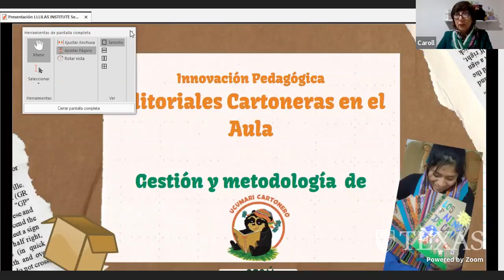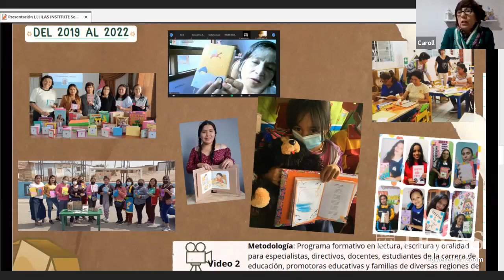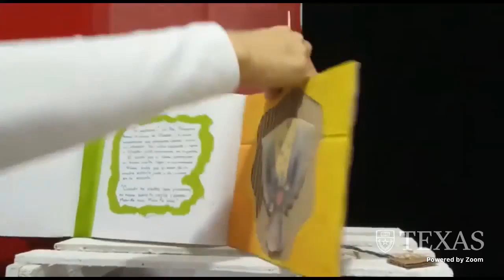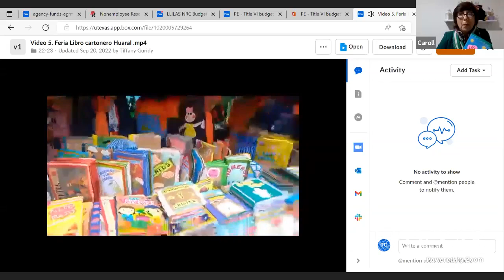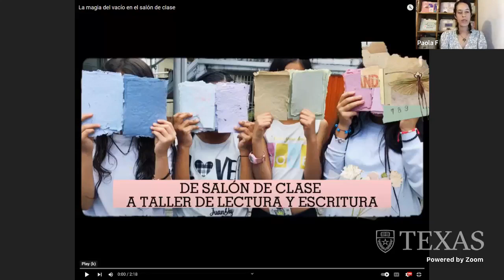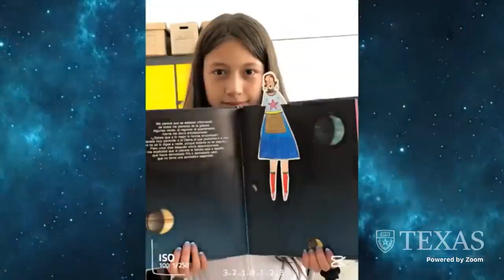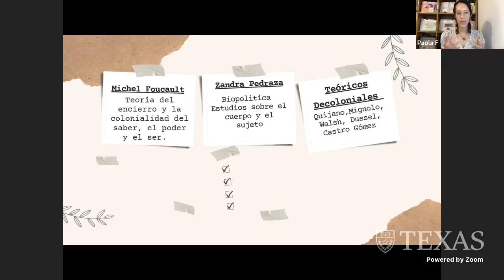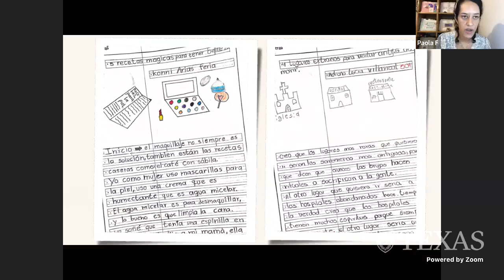Innovación Pedagógica: Editoriales Cartoneras en el Aula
Cartoneras are handmade books made of cardboard purchased from those who recycle the material, and at a price that is higher than that offered by recycling plants. The cardboard is then used to create book covers for short volumes of prose or poetry. Each book cover is hand-painted, and books are sold on the street at cost in order to increase access to literature.

Panelists:

Caroll Castro, Ucumari Cartonero, Perú
Paola Florez, La Maestra Cartonera, Colombia
Moderators:

Elizabeth Pettinaroli, Memphis Cartonera, Tennessee
Jesse Gainer, Aquifer Cartonera, Texas